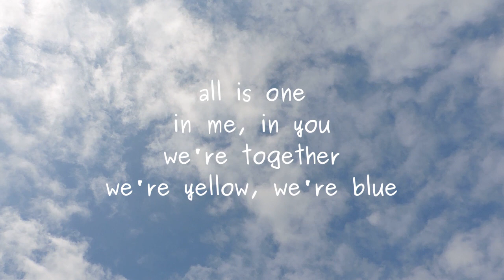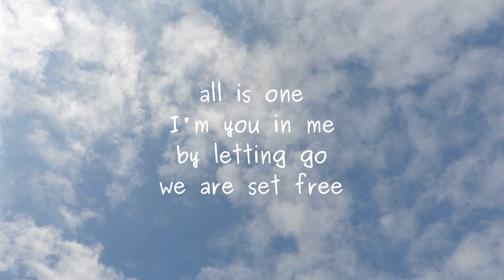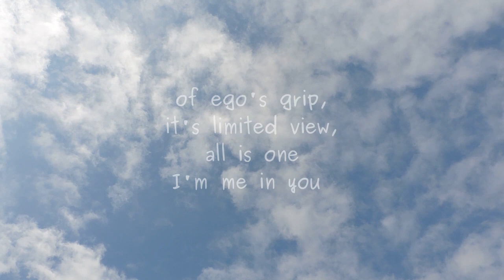All Is One